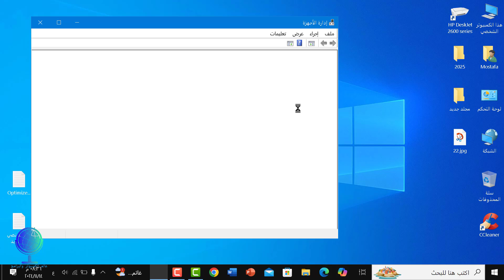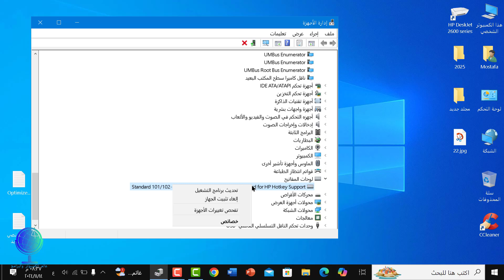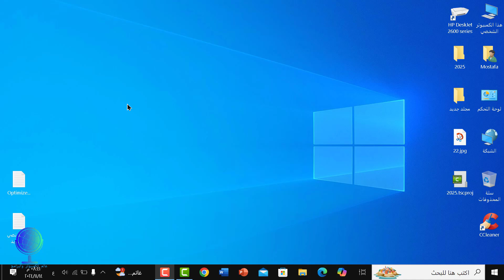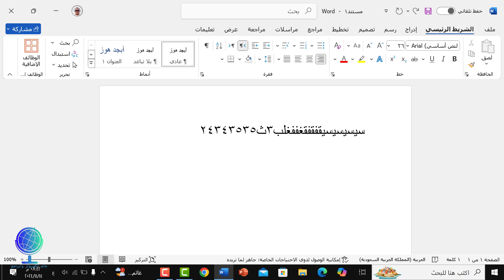حل مشكلة لوحة مفاتيح الكمبيوتر لا تعمل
حل مشكلة توقف لوحة المفاتيح عن العمل في اللاب توب
تعطيل لوحة مفاتيح اللاب توب
ما عليك سوى الانتساب إلى هذه القناة للاستفادة من المزايا: